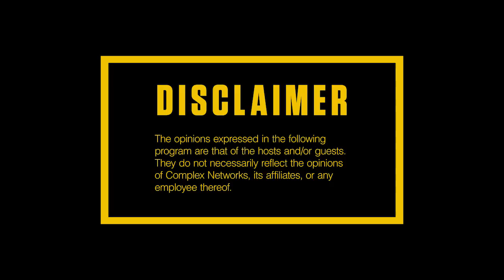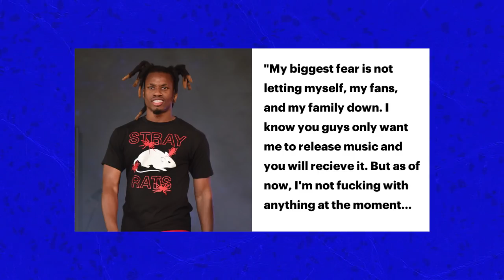Denzel Curry on ‘TA13OO,’ Career Lows, XXXTentacion & Florida Rap | Everyday Struggle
On the Thursday, July 26th episode of EverydayStruggle Denzel Curry joins DJ Akademiks, Nadeska and Wayno to talk about his new album ‘TA13OO’ which dropped in three parts this week. The Carol City rapper also talked about the music scene bubbling in his hometown Florida, his relationship with XXXTentacion and the difficult times and disillusionment he’s dealt with over the last few years, after landing on the 2016 XXL Freshman list.